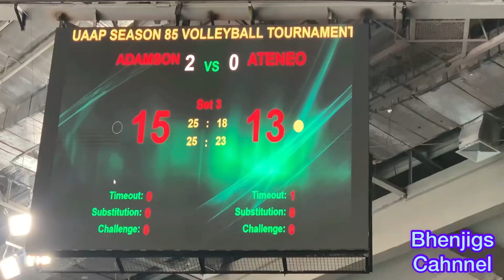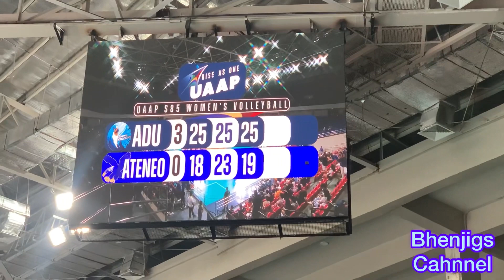ADAMSON VS ATENEO SET 3 ATENEOBLUEEAGLES ADAMSONLADYFALCONS UAAPSEASON85 RISE AS ONE WOMEN’S VBAL